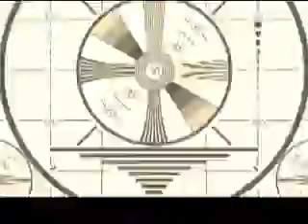CULT FICTION: Leader plugs in FIRST TIME in 19 YEARS!!!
Halfbreed takes first guitar lesson.